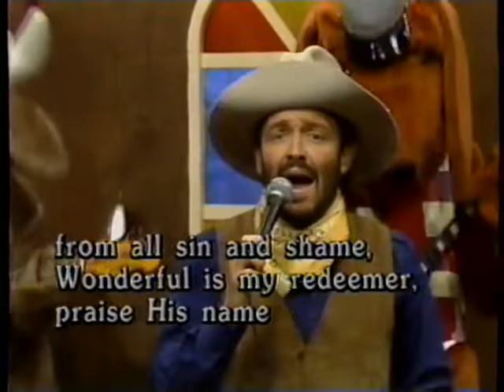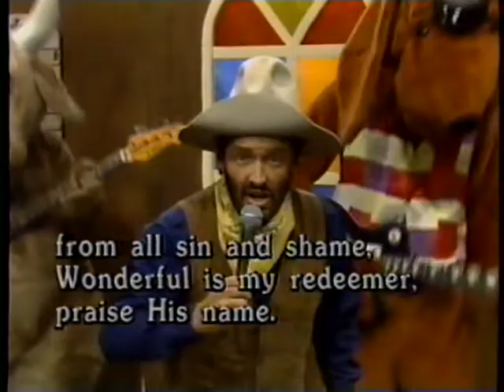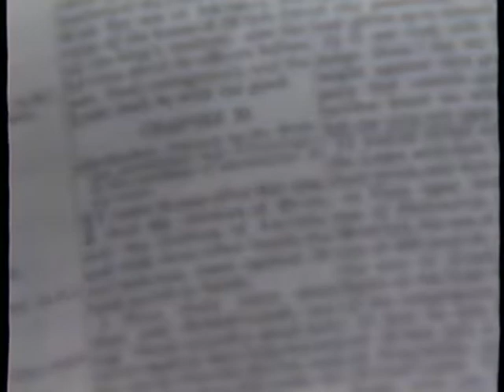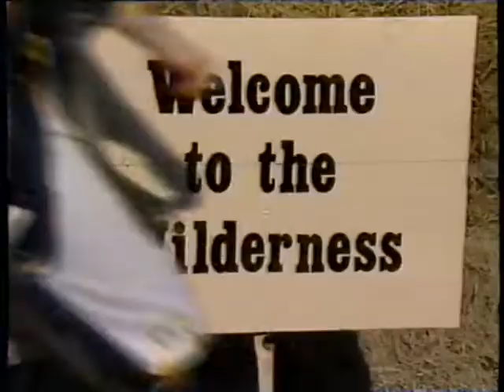Gospel Bill Easter Special - 1993 - Gospel Bill gets shot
Gospel Bill Easter Special - 1993.